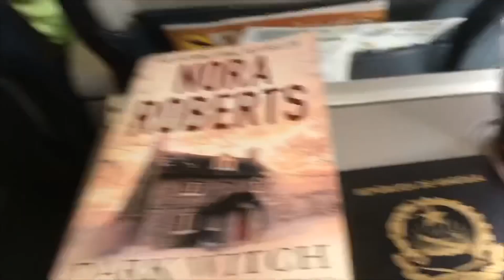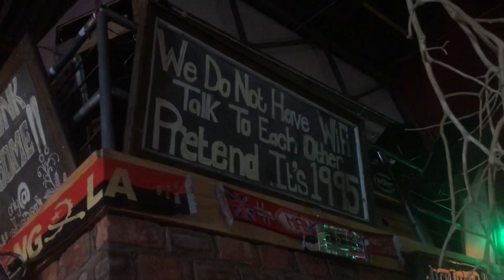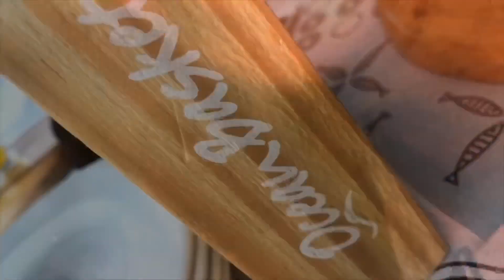Vacation Time in Windhoek | Passos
Hey pipow, tudo bom?

Mostro nesse vídeo um pouquinho do que foram meus primeiros dias de férias em Windhoek!

*** MINHAS REDES ***

Beijinhos da Passos